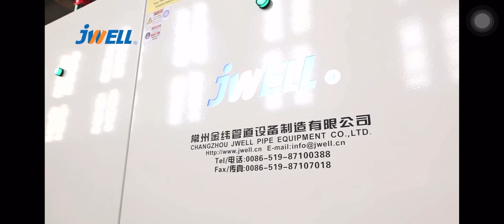PVC芯层发泡管设备，50-160mm，内外层PVC硬层，中间PVC发泡层，三台主机共挤，高效节能。金纬机械